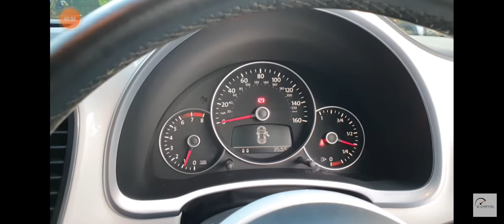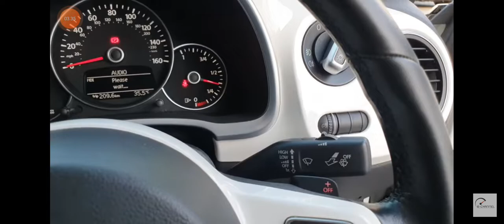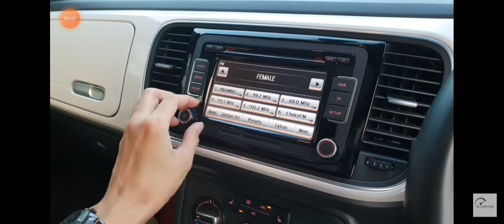Review VW Beetle [A5] (2012) - Indonesia